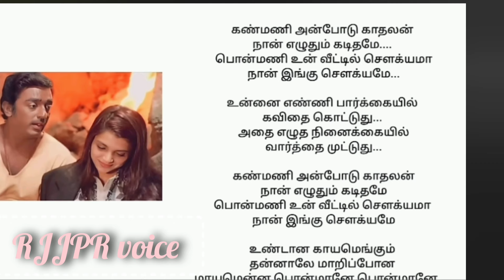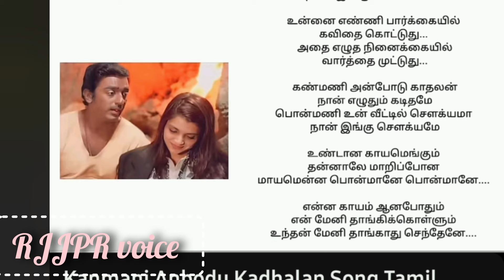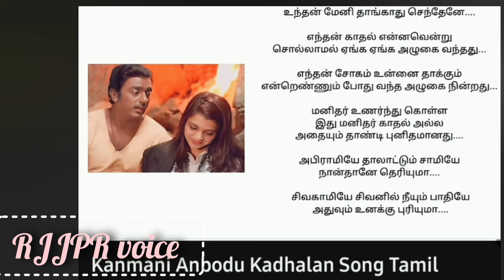kanmani anbodu kadhalan